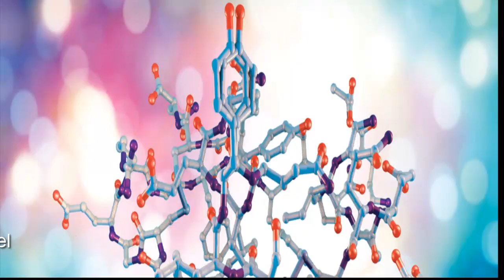బాదంతో బరువు ఇలా తగ్గడానికి |Weight Loss with Badam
బాదంతో బరువు ఇలా తగ్గడానికి